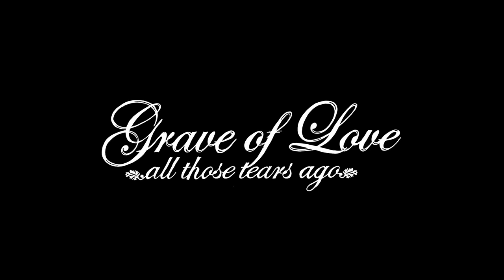Grave of Love - Time Heals Nothing (OFFICIAL VIDEO)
Official video for 'Time Heals Nothing' from brand new album "All Those Tears Ago"

Grave of Love debut album entitled 'All Those Tears Ago' to be released in November 2021. Neofolk band led by Michal 'Neithan' Kielbasa was formed in 2017 in Poland and released so far 2 EPs.

We're all trapped in the echoes of memories...  Here is the soundtrack for all those who are lost in time with their hearts torn apart and tears falling down...

Mourn with us...

Video footage: Michał Borek
Video editing: Antisound Studio